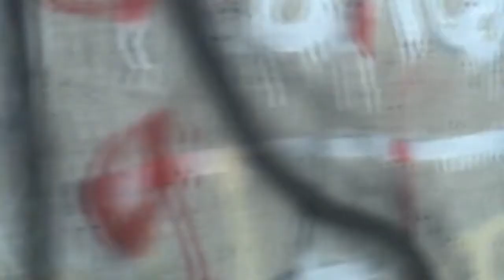Tee Dunnem and MitchWhy (Path To The Money)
1000BLK Radio and MItchWhy in North Lansing shooting "Path To The Money"